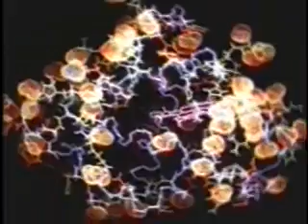Sudbury Neutrino Observatory (SNO)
The CFI invested $38.9 million towards the establishment of a new international facility for underground science in Canada. The investment will transform the existing Sudbury Neutrino Observatory (SNO) into a lasting world-class research facility.